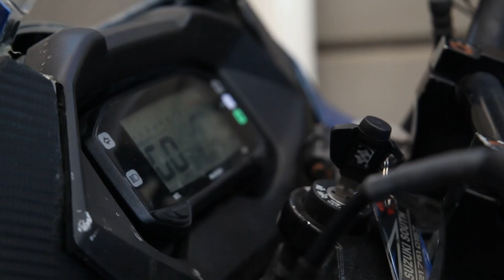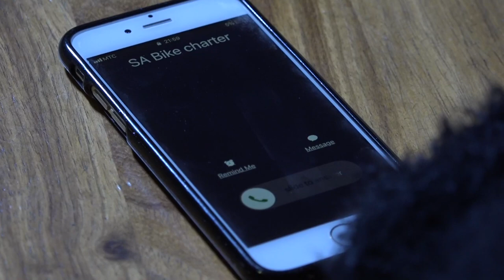Stolen Peregrine Rider ( Preview of a Short Film )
Stolen Peregrine Rider

This short film was written and produced within 24 hours.
Notice: I had to make some cuts to the youtube version, Will load a more proper one soon. LC MEDIA STUDIO CREW

Director, Writer, Producer, Executive Producer,Director of Photography & Editor by Lee Colin Van Wyk

Audio Tech: Dean Martin

Main Actors:
Ivan Erasmus (as PRES)
Jureen Jooste (as JJ)
Gary Appolis (as Thieve)

Actors:
Denzil Martin
Llewellyn Maart
Galum Erasmus
Rezaa Paulse
Diego Martin
Attie Titus
Aqisha  Jooste
Fabian Appolis
Richard Jacobus Triskey
Kayla Fortuin
Andre Nagel

Mikke Martin
Hayabusa Rolling Tunder
Hayabusa Family SA

POWERED BY:
LC MEDIA STUDIO (Pty ) Ltd